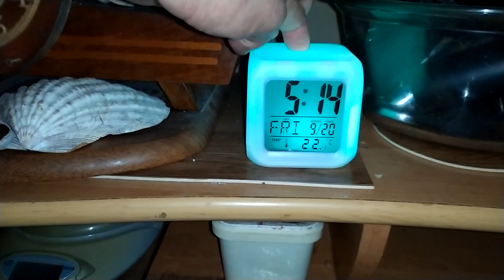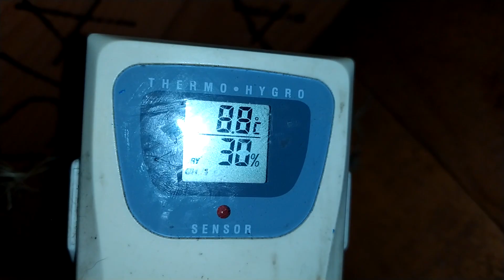Po wieczornej zabawie maluchów Mamuśki i Gaji sprawdzam kto nocuje w domkach : 20.09.2019/ 5:20